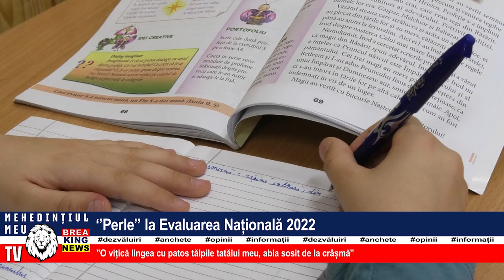”PERLE” LA EVALUAREA NAȚIONALĂ 2022